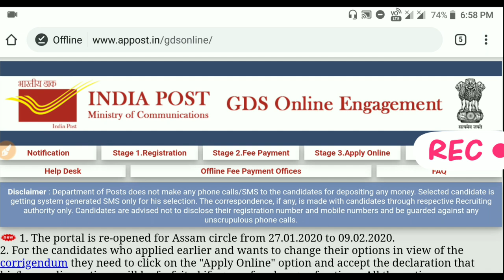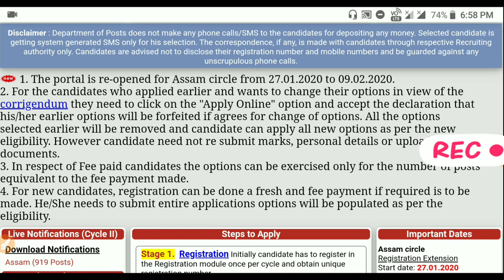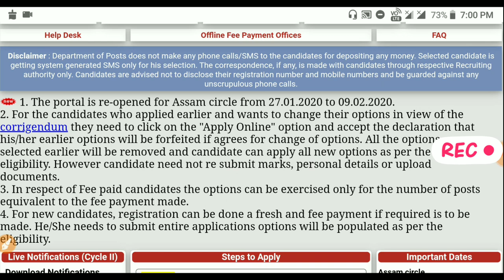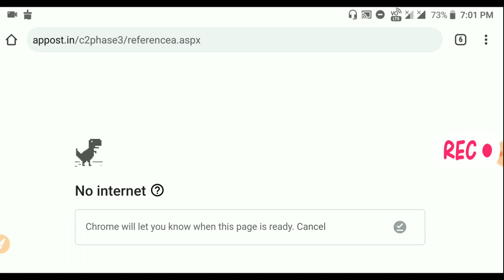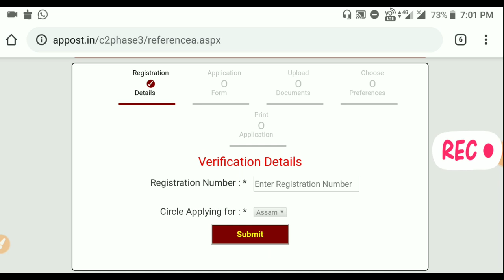Assam GDS Online Apply 2020|আগতে Apply কৰা সকলে চাওক|Online 919 Post Registration process 2020